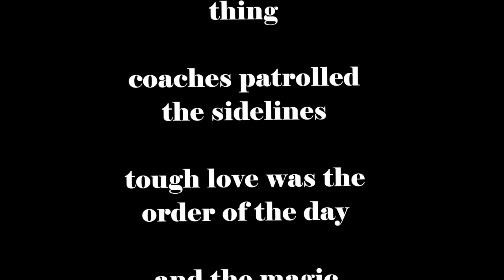1985 U12 St Peters vs Redcliffe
St Peters (was Brothers Rochedale and now Rochedale Tigers)